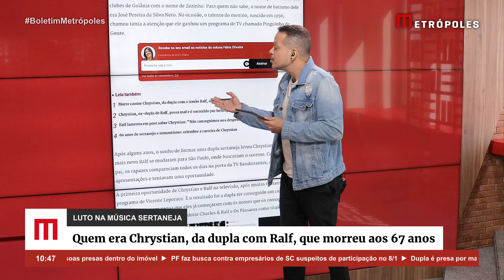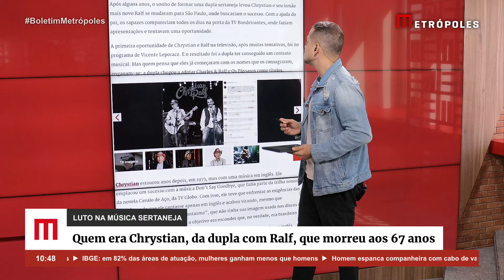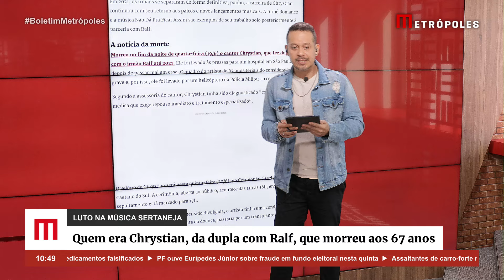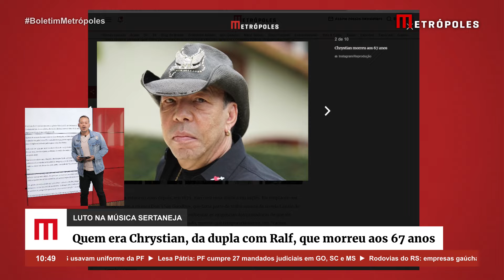Quem era Chrystian, da dupla com Ralf, que m*rreu aos 67 anos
A música sertaneja amanheceu de luto nesta quinta-feira (20/6), com a notícia da m*rte de Chrystian, que fez dupla com o irmão Ralf até 2021. O cantor passou mal no dia anterior, chegou a ser levado de helicóptero ao hospital, mas acabou não resistindo.